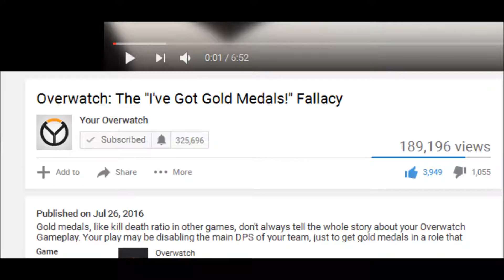Overwatch - Lets Talk About Gold Medals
CPU: i5-3570K
GPU: GTX1070
RAM 8GB
OS: Win7